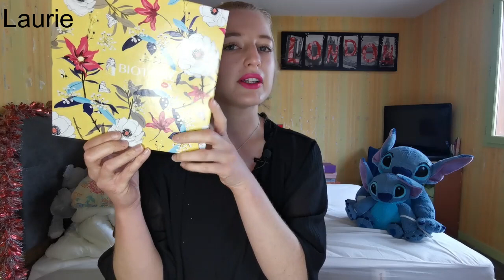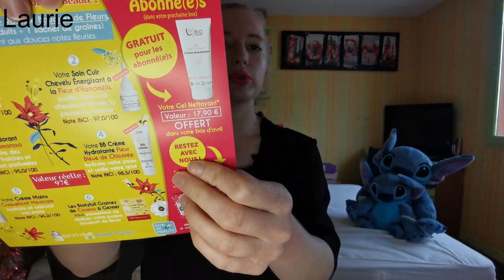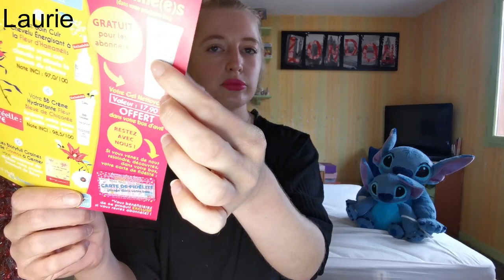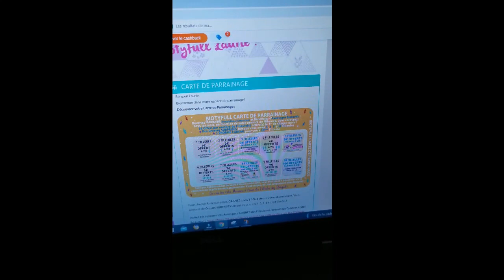UNBOXING || Biotyfull box de mars 🌸🎀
On se retrouve aujourd'hui pour que je vous présente l'unboxing de la Biotyfull box du mois de mars 🎀

N'hésitez pas à me dire si la vidéo vous plaît. 😊

Kiss, kiss ♥️